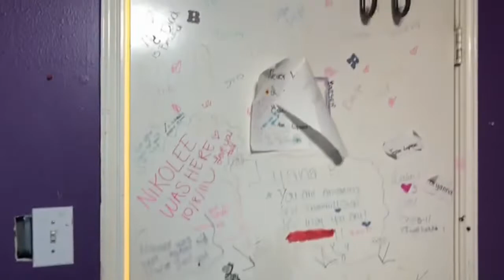Shopping and Taking The Furniture Out Of My Room| Vlogmas Day 15